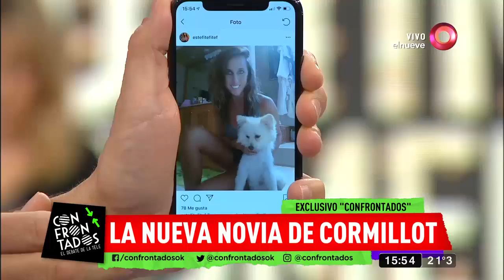La nueva novia de Cormillot 48 años más joven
Cormillot nuevamente en el ojo de la noticia por su nueva novia que es 48 años menor que él.
Confrontados, el debate de la tele, con la conducción de Rodrigo Lussich y Carla Conte. De lunes a viernes 15.00hs por El Nueve.